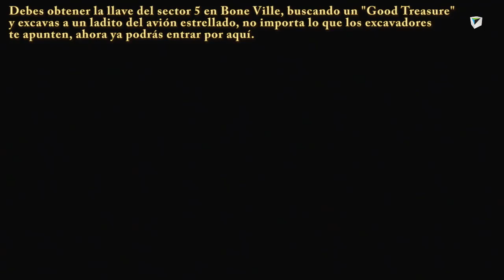Final Fantasy VII - Obtener Premium Heart + Fantasma de Aeris